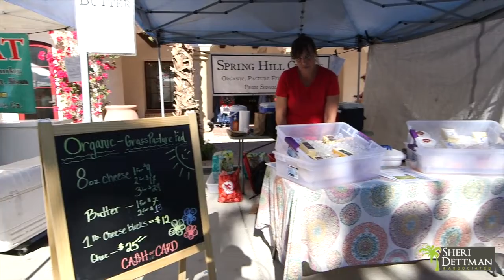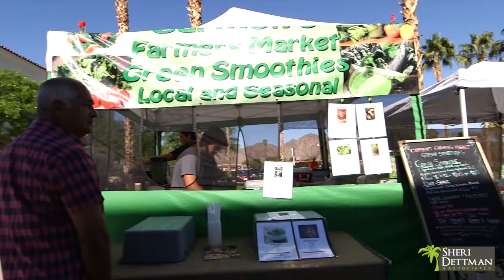Sheri Dettman 2 Minutes At The La Quinta Farmers Market In Old Town La Quinta